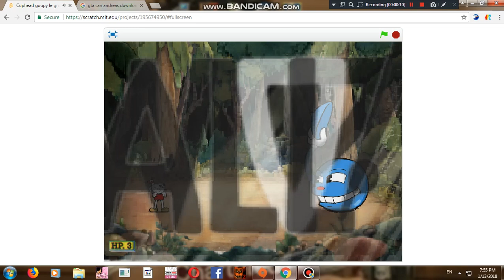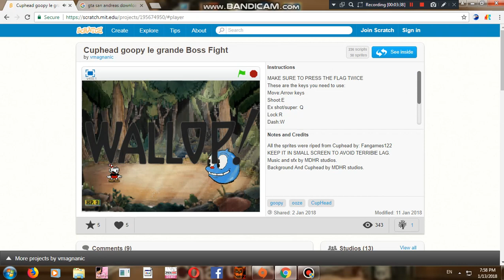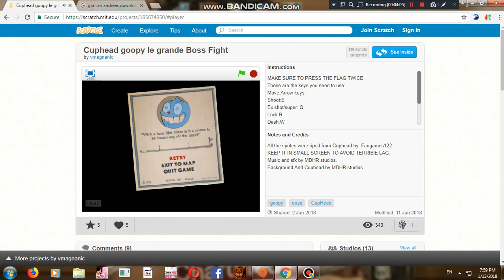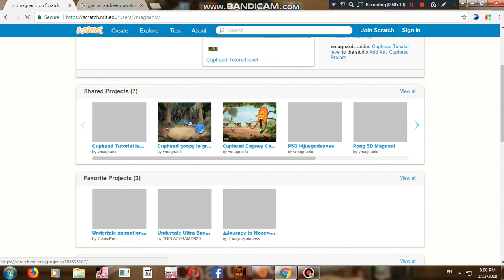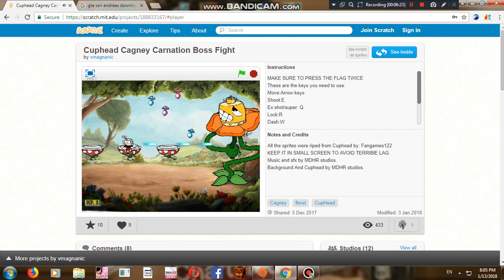لعب لعبة كاب هيد علي موقع اسمة سكريتش